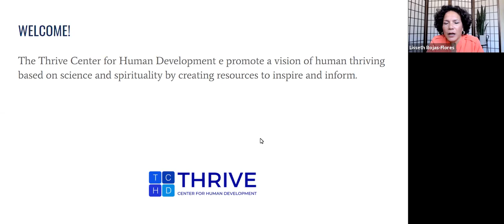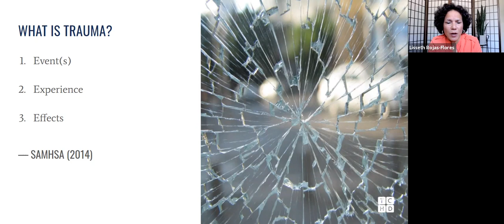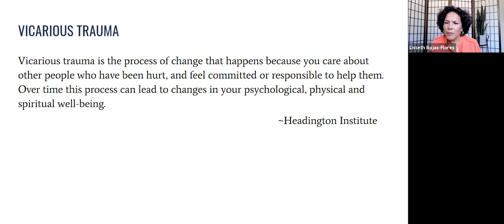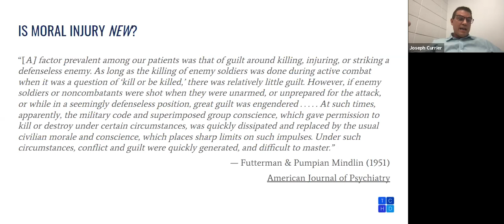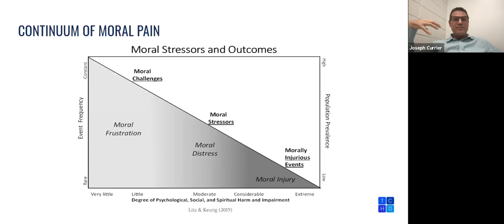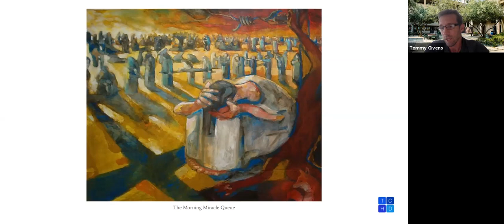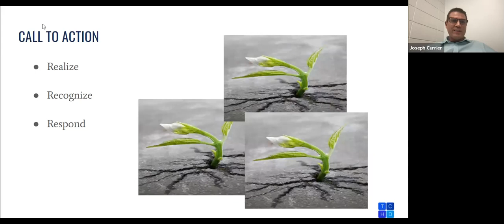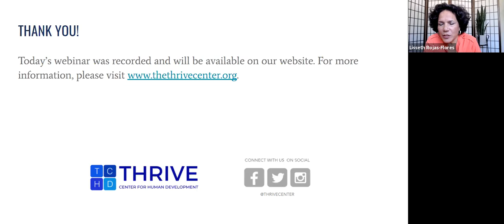The Church and Trauma in Times of the Pandemic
The COVID-19 pandemic has caused extraordinary emotional turmoil and stress in the US and globally. As first responders in crises, clergy and faith leaders have to contend with increasing grief and trauma reactions in their faith communities. Faith leaders must understand and recognize trauma, its multidimensional impact in times such as these. This webinar will provide practical and faith-based tips to reduce stress and promote resilience and trauma healing in the clergy and their faith communities. We will also address critical theological insights in responses to trauma and recovery.